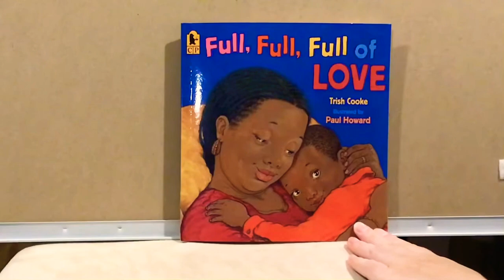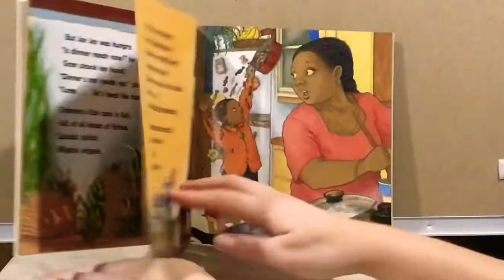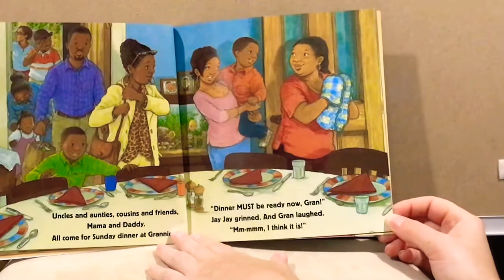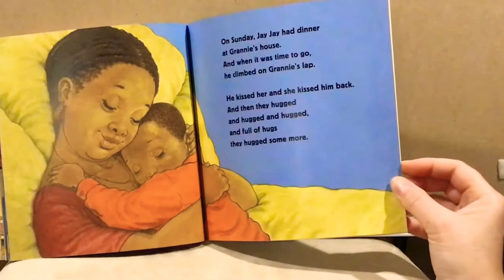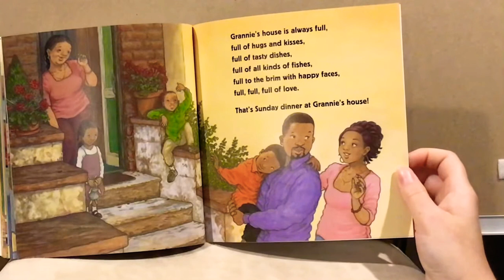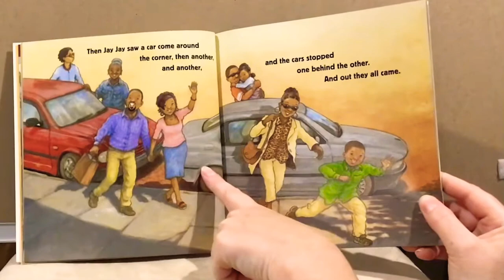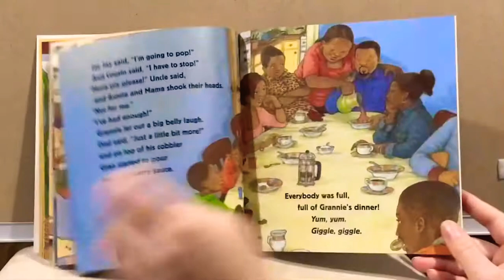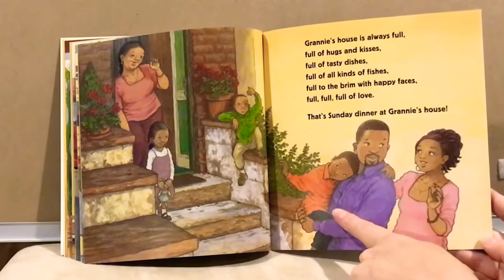Full, full, full of love Read Aloud and Picture Walk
Full, full, full of love by Trish Cooke
Illustrated by Paul Howard
Read Aloud and Picture Walk at end